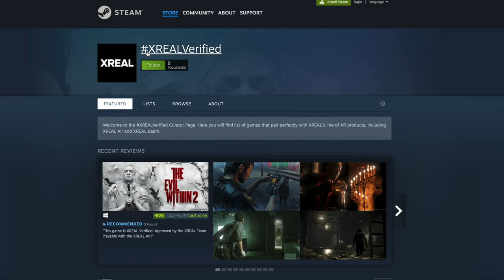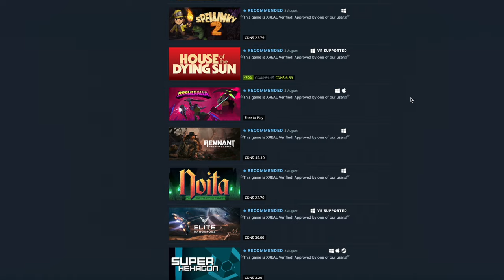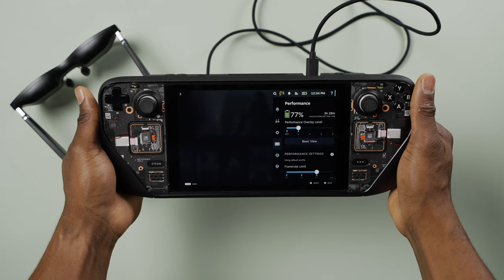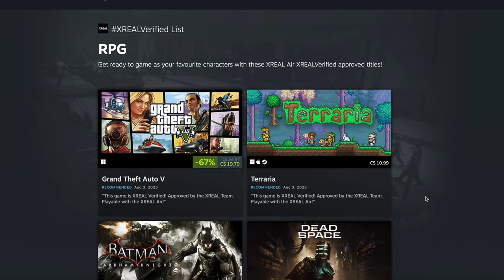Steam Deck + XREAL Air [10 Games Tested!]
I’ve partnered up with XREAL for todays video to bring you guys their latest work - The XREALVerified Steam games list.

XREAL Air AR Glasses

0:00 Intro
1:15 XREAL Air Overview
2:39 Setup & Use
5:09 10 Games Tested [XREAL Air + Steam Deck]
8:13 Final Thoughts